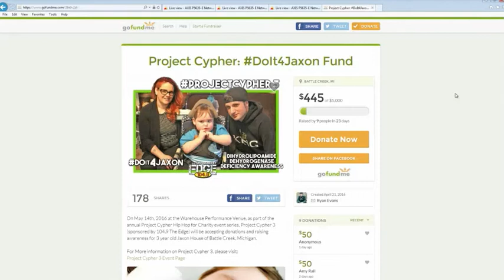Project Cypher III - HighTyde Live on WWMT Channel 3 News